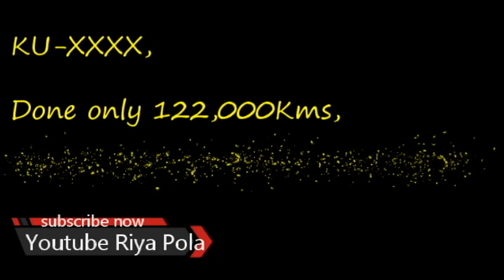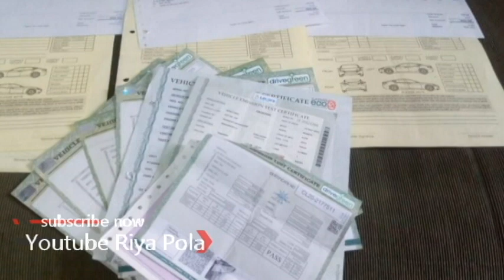Car for sale | ikmn lk wahana | vehicle for sale in srilanka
2nd Owner, Home Used, Excellent Condition, Accident free, Immaculate condition.
මෙම වාහනයේ කිසිදු ලීසිං පහසුකමක් නොමැත. පහත සඳහන් ආකාරයට ලීසිං පහසුකම් සලසා දිය හැක. Leasing can be arrange with the following conditions;
OPTION 1
    * Down Payment - 500,000/-
    * Document Charges (Approx.) - 50,000/- (+/-)
    * Monthly Rental for 5 years - Around 70,000/- (Monthly)
    * One Good guarantors
Price - 2,765,000/-
This car is for sale at Ragama - Alto 800 Model, Maroon, Year of Manufacture 2012 and Year of Registration 2012, KU-XXXX, Done only 122,000Kms, Fully carpeted, immaculate condition, Full Option,  Fully carpet, Tinted, Mud Covers, A/C, Power Steering, Accident Free.